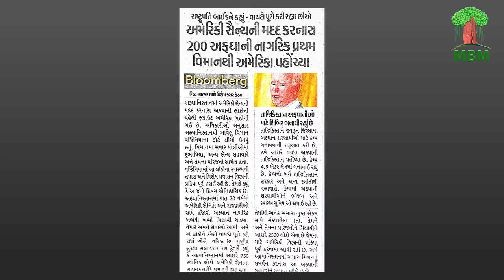Flight brings over 200 Afghans to US